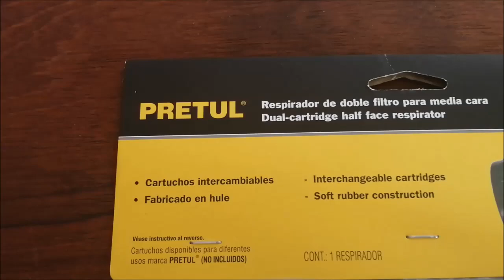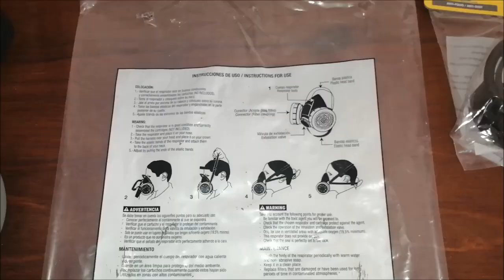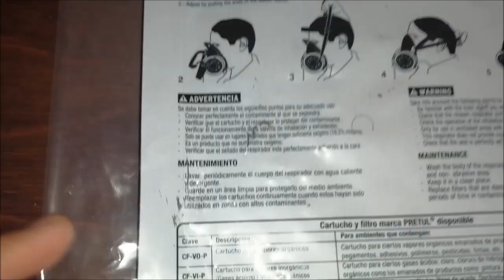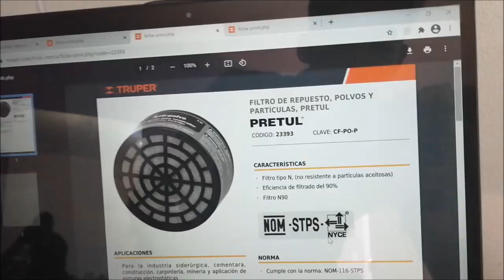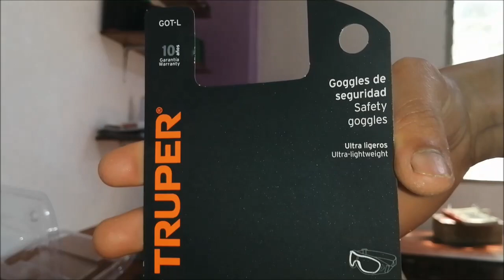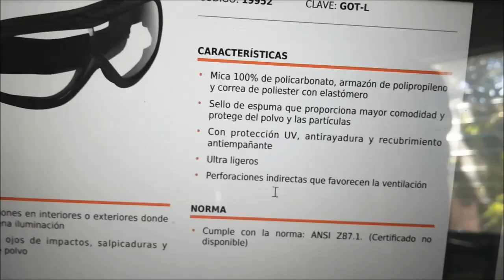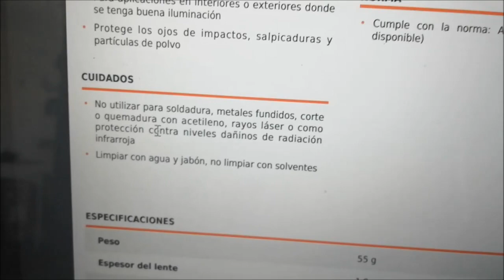GAFAS Y RESPIRADOR DE FILTRO | TRUPER - PRETUL | CARPINTERÍA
Bueno gente aquí les dejo este vídeo revisando a detalle estas gafas y respirador para trabajos de carpintería principalmente.

Gafas TRUPER Clave: GOT-L
Mica 100% de policarbonato
Armazón de polipropileno.
Protege los ojos de impactos, salpicaduras y partículas de polvo.

RESPIRADOR DE FILTRO PRETUL Clave: RES-2-P
Fabricado en hule.
Válvula de exhalación.
Banda elástica ajustable.
Cartuchos intercambiables.
Para diferentes usos.